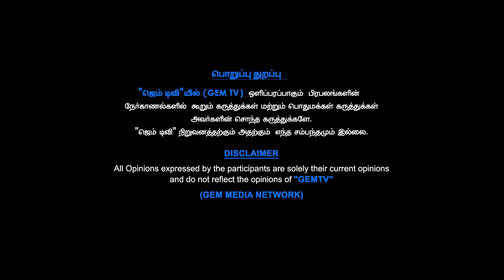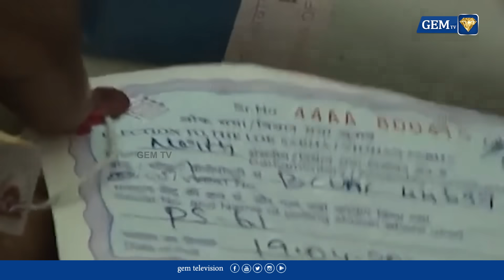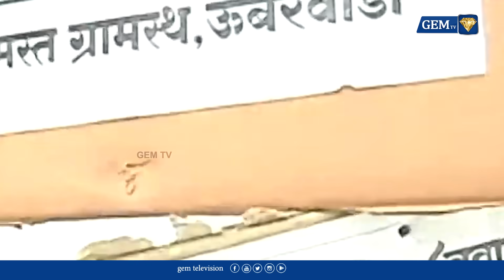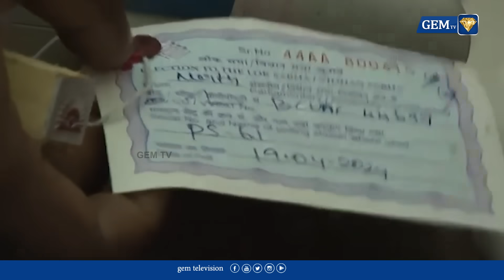மகாராஷ்டிரா தேர்தல் ரிப்போர்ட் மோடியால் பாஜகவுக்கு சிக்கல் | Eknath Shinde | Maharashtra Election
Maharashtra Election Report  |  Eknath Shinde

LCN NUMBERS: -
TAC TV : 137
TCCL : 121
VK Digital : 98
Aadhaar Digital Vision: 188
JAK TV : 70
Akshay cable : 145
CTN : 133
U Digital ( Tenkasi )- 533
4k Digital ( Arakkonam ) - 42